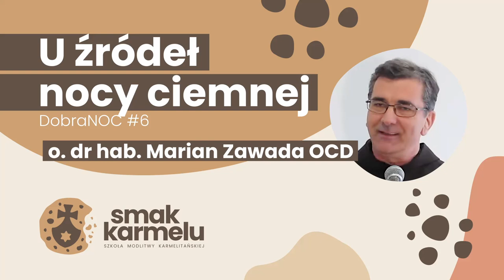U źródeł nocy ciemnej - o. dr hab. Marian Zawada OCD (Smak Karmelu | dobraNOC #6)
Czy to Jan od Krzyża wymyślił „noc ciemną”? Dlaczego ten właśnie symbol okazał się tak nośny? I czy tę samą rzeczywistość można opowiedzieć inaczej? Co to znaczy, że wiara jest nocą? Dlaczego światło kontemplacji jest doświadczane jako ciemność? I do czego to wszystko prowadzi?

Doktrynę Jana od Krzyża o nocy rozjaśni dla nas o. Marian Zawada, specjalista od mistyki i teologii duchowości, rekolekcjonista i autor wielu książek - a przede wszystkim karmelita bosy.